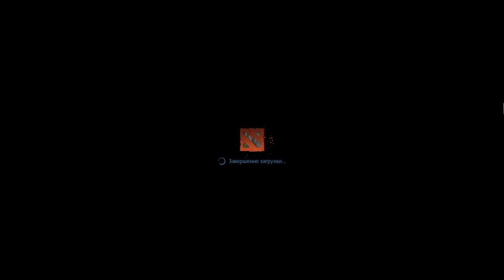Sacred3 - SIBFIVE by TryDotAtwo (FastCup#18471)